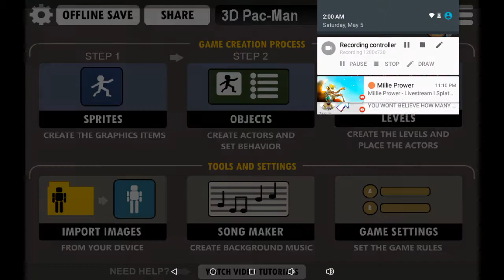3D Pac-Man - A game that should have at least 4 levels when I'm done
Here are just 2 levels that I made,sprites from spriters resource. So Lolman said to make a 3D game and said it was not easy,well it is very easy to me!!!